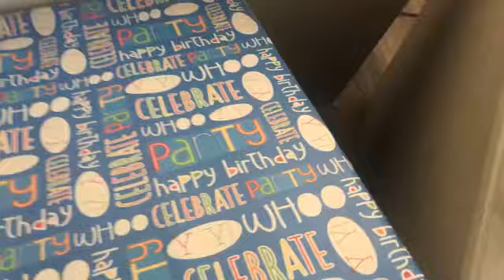Ps4 Prank On My Son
I decided to do a ps4 prank on my son with his birthday gift he rages and cries or the prank